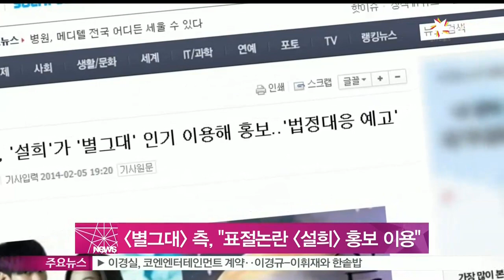[Y-STAR]plagiarism controversy over the drama 'My love from the star'([별그대], '표절논란 [설희] 홍보로 이용'주장)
드라마 [별에서 온 그대]와 웹툰 만화 [설희]가 표절 논란에 휩싸인 가운데, 한 만화 사이트에서 표절 논란이 고스란히 [설희] 홍보에 이용됐다는 주장이 제기돼 공방이 예고되고 있습니다.

드라마 제작사 HB엔터테인먼트는 5일 '한 만화전문 사이트에서 [설희]의 책 소개로 [별에서 온 그대]와 전지현 김수현의 저작권 및 성명권을 사용해 홍보하고 있었다'라며 '드라마 제목 및 두 배우의 성명권 무단 사용과 관련된 내용증명을 발송한 상태'라고 공식 입장을 밝혔습니다.

해당 만화 사이트에선 만화 설희를 홍보하는 과정에서 실제로 '전지현, 김수현 주연 드라마 [별에서 온 그대]와 함께 핫이슈가 된 바로 그 만화!'라는 문구를 게재해 홍보해온 것으로 알려졌는데요.

이에 [설희]의 강경옥 작가는 '자신과는 무관한 일'이라는 입장을 전했고, 해당 만화 사이트 측은 사태 파악에 나선 상태입니다.